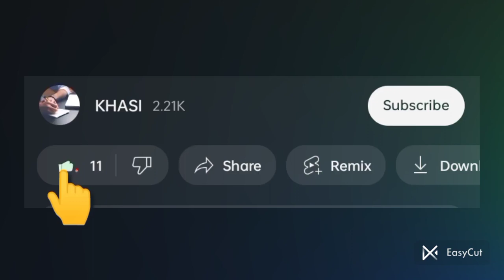khasi pnar WhatsApp status ❤️❤️😘😘💯💯